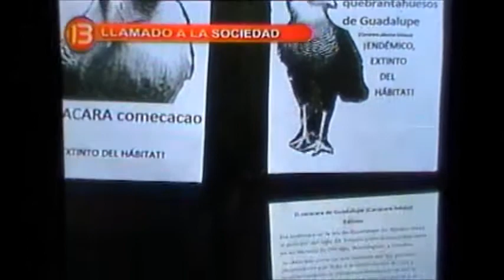Marcha fúnebre abuela Tierra HUNAB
reportaje que la televisora local canal 13 publicó sobre el evento HUNAB